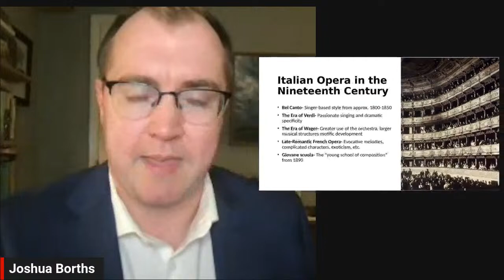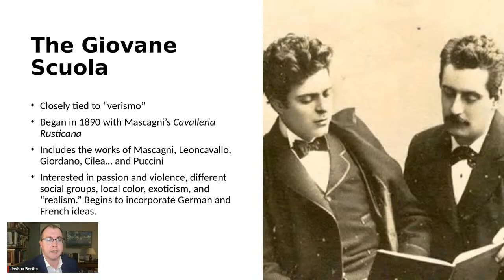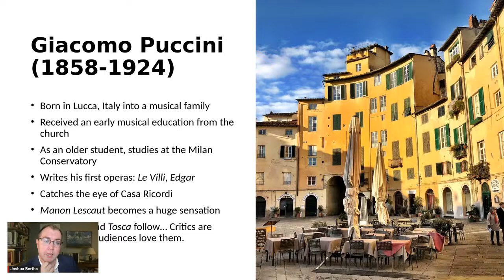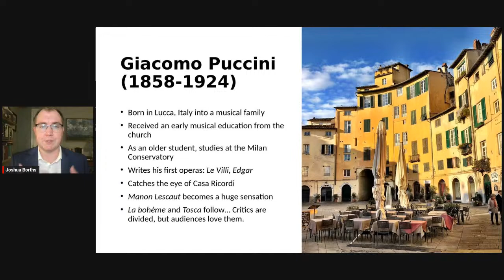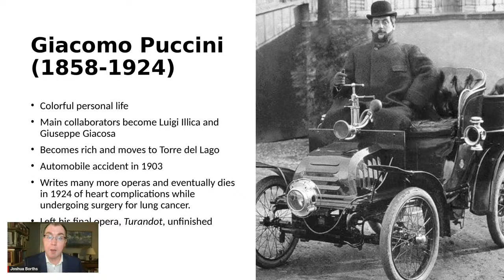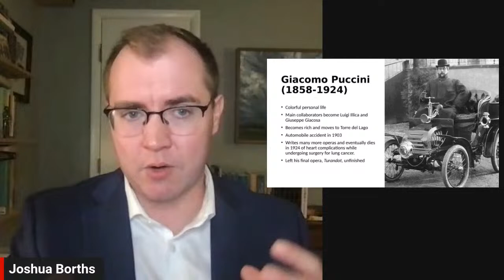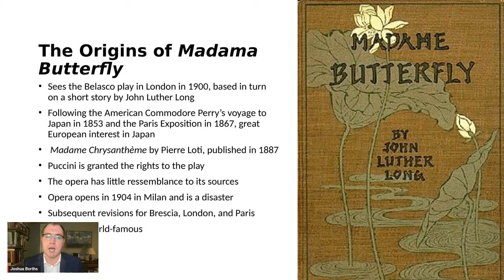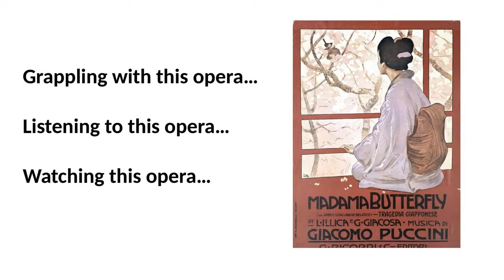Let's Talk Opera | Madama Butterfly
Join our Resident Scholar, Josh Borths, on Tuesday, February 27, for an in-depth look at Madama Butterfly!

Let's Talk Opera will stream live on Facebook, YouTube, and LinkedIn at 7 PM!

Madama Butterfly tells the tragic tale of Cio-Cio-San, a young Japanese maiden, who faces an unspeakable aftermath when a reckless American naval officer abandons her. The haunting score is filled with beautiful music that will stay with you forever!